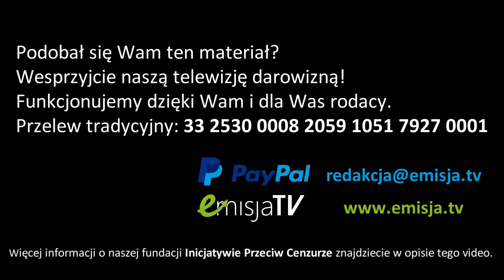prof. Jacek Izydorczyk o polskim marszu ku wojnie (4.03.2024)